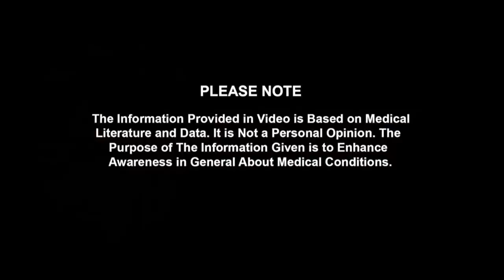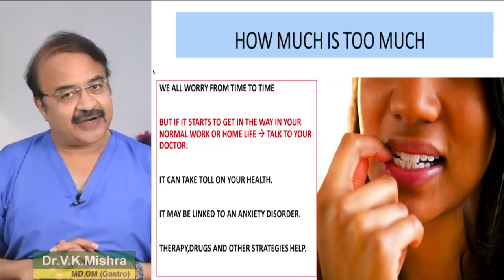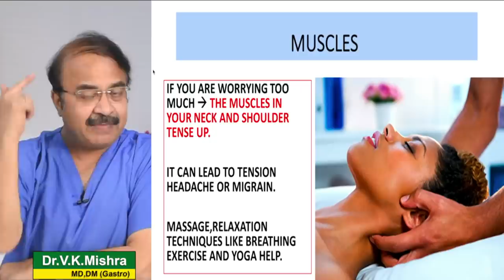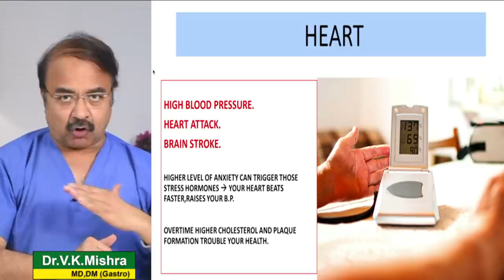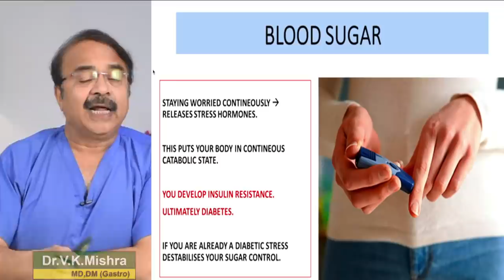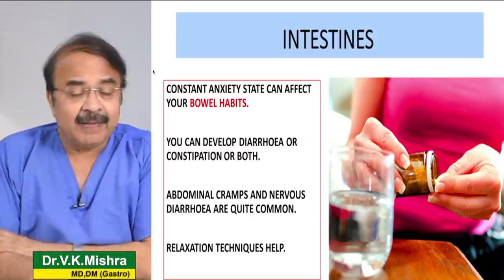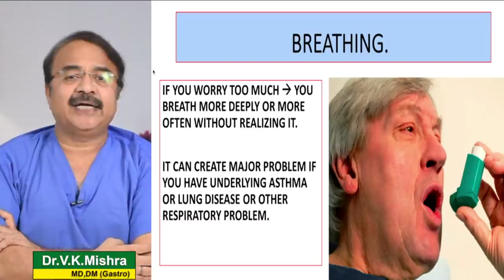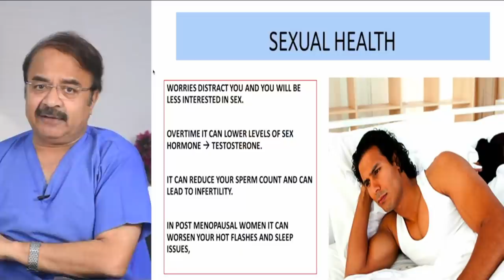अत्यधिक चिंता से शरीर के Organs Damage होंगे ही || HOW EXCESSIVE WORRYING AFFECTS YOUR BODY ?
अत्यधिक चिंता से शरीर के Organs Damage होंगे ही || HOW EXCESSIVE WORRYING AFFECTS YOUR BODY ? || विशेषज्ञ -डॉक्टर वी.के.मिश्रा (गैस्ट्रो एवं लिवर) || The Gastro Liver Hospital Kanpur || हॉस्पिटल में सम्पर्क करने के लिए या डॉक्टर से सलहा लेने के लिए इस नंबर पे बात करे :- 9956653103, 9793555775, 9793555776

• Colonoscopy
• ERCP
• Endoscopic ultrasound.
• Capsule endoscopy.
• Hydrogen breath test.